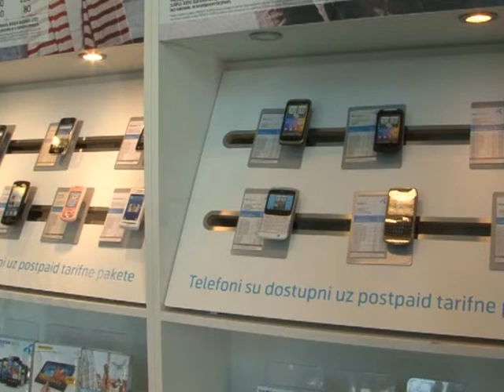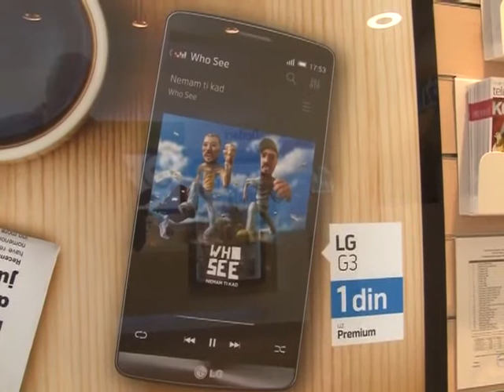Mobilni i deca